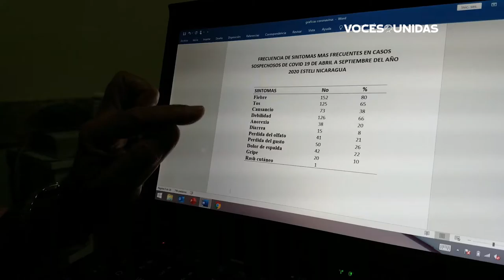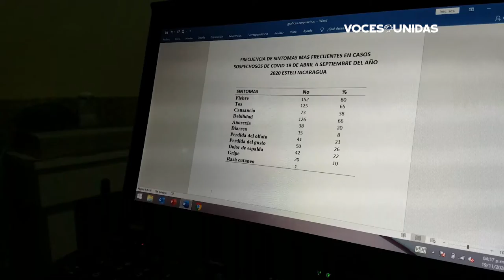Actividades masivas incrementan riesgo de Covid 19 en Estelí